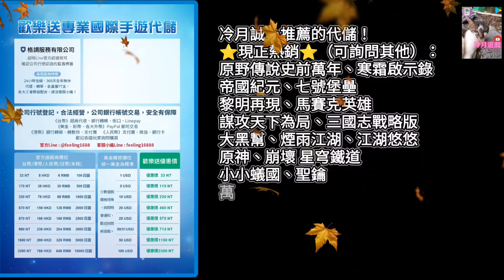【極速三國】冷月荷包大失血！一單3290買巾幗必備坐騎胭脂！前軍兵種將好用副將糜夫人登場，16萬元寶覺醒還能玩閃避流兵種爆發！？《冷月遊戲》